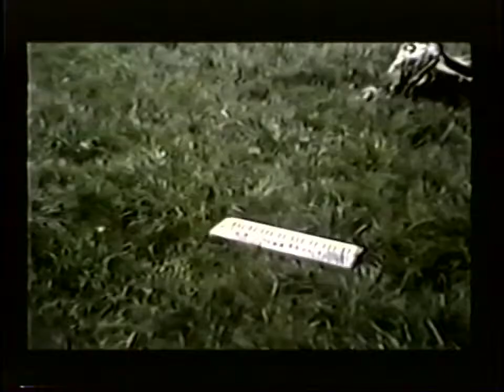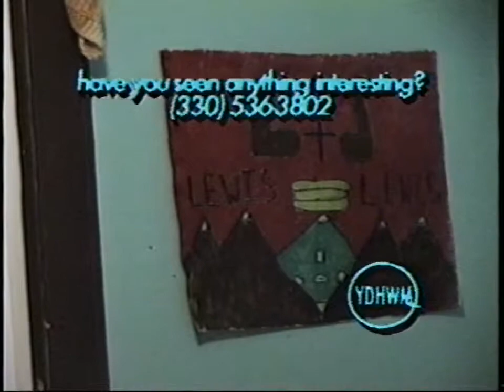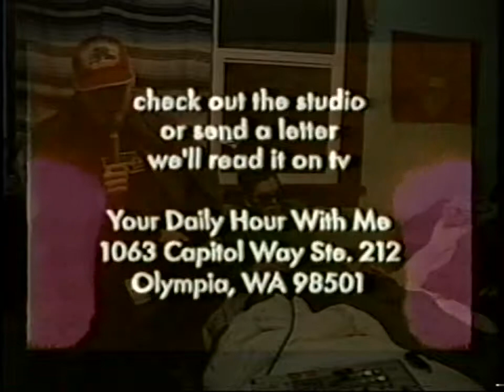YDHWM 539 Home at the End of the World 120310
today we are at lewis' home

day: saturday
date: march 10 2012